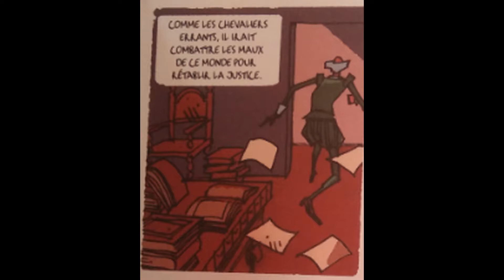chapitre 1 don Quichotte de Cervantès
chapitre I abrégé avec des illustrations de l'adaptation en BD de Rob Davis.